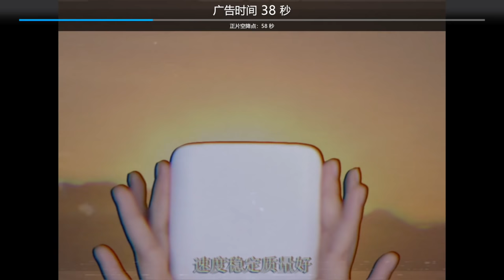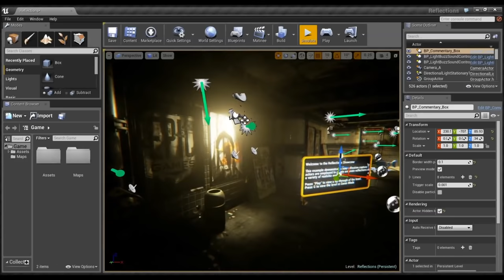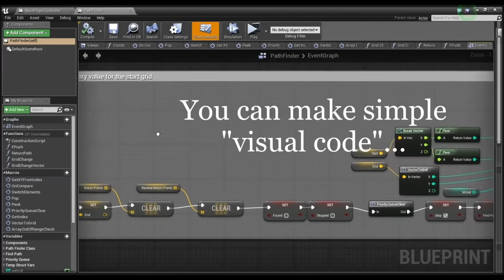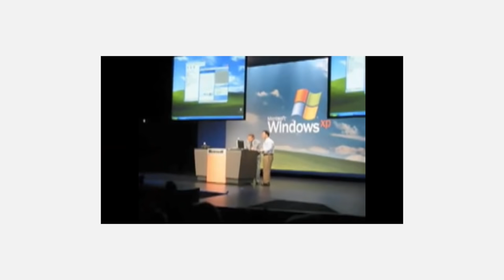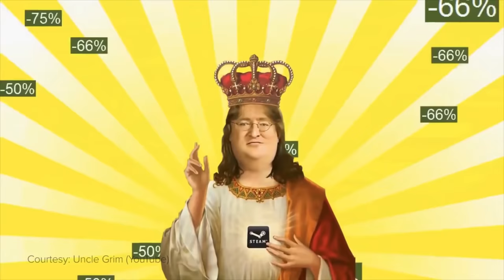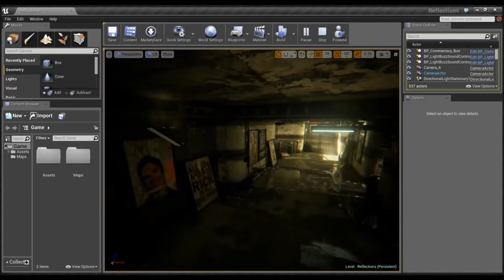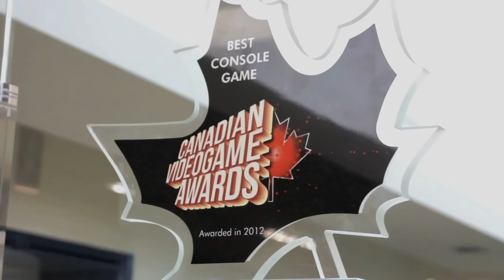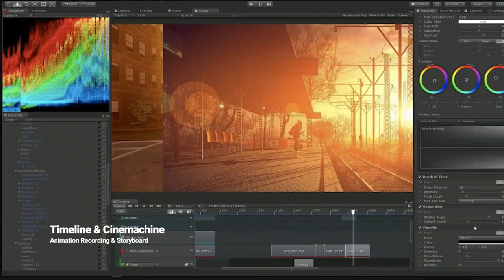你瞭解遊戲引擎麼(二)：引擎進化的腳步【就知道玩遊戲51】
你了解游戏引擎么(二)：引擎进化的脚步【就知道玩游戏51】